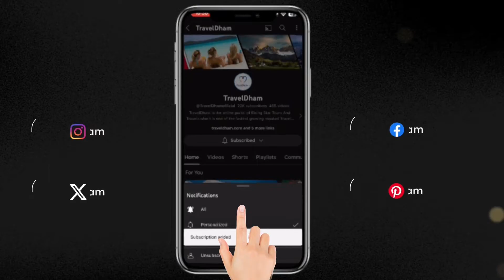Complete Guide To Shymbulak Ski Resort & Medeu Ice Skating Rink (Almaty -Kazakhstan) TravelDham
Unveiling the Allure of Almaty: A Comprehensive Guide to Shymbulak Ski Resort and Beyond

Almaty, the cultural gem of Kazakhstan, unfolds like a storybook, offering a perfect blend of urban charm and natural wonders. In this guide, we'll embark on a journey through the enchanting city and explore the pristine slopes of Shymbulak Ski Resort, delving into the best places to visit, activities to indulge in, and the hidden treasures that make Almaty an unforgettable destination.

1. Shymbulak Ski Resort: A Snowy Paradise

Situated just 25 kilometers from Almaty, Shymbulak Ski Resort is a haven for winter enthusiasts. Its three ski slopes cater to all skill levels, providing the perfect terrain for beginners and seasoned skiers alike. As you carve your way down the slopes, be prepared for breathtaking panoramic views of the Zailiysky Alatau mountain range, creating a winter wonderland that feels straight out of a fairytale.

2. Medeu Skating Rink: Skating Under the Stars

Adjacent to Shymbulak lies the Medeu Skating Rink, the highest outdoor rink in the world. Skating at an altitude of 1,691 meters is an experience like no other, especially when the sun sets, and the stars come out. It's a romantic and magical way to embrace the winter nights in Almaty.

3. Almaty's Must-Visit Places

Beyond the snowy slopes, Almaty beckons with a myriad of attractions. The Green Bazaar, a bustling market where vibrant colors and exotic aromas captivate your senses, is a must-visit for a taste of local culture. Zenkov Cathedral, an architectural masterpiece, stands as a testament to Almaty's rich history.

4. Exploring Kazakhstan: More Than Just Almaty

Venturing beyond Almaty, there are countless gems waiting to be discovered in Kazakhstan. Nur-Sultan (formerly Astana), the futuristic capital, offers a blend of modernity and tradition. Aktobe, with its unique cultural heritage, invites travelers to explore its hidden treasures. And for those seeking an adventure in nature, exploring Kazakhstan in autumn unveils a tapestry of warm hues and breathtaking landscapes.

5. Practical Tips for Your Kazakh Adventure

Whether you're a seasoned traveler or a first-timer in Kazakhstan, some practical tips will enhance your experience. From the best times to visit to local cuisine recommendations, we've got you covered. And for our Indian friends in Kazakhstan, there's a special section with insights tailored just for you.

Almaty, with its Shymbulak Ski Resort and the many wonders it holds, is a destination that invites exploration and leaves a lasting imprint on every traveler's heart. As you plan your journey through Kazakhstan, immerse yourself in the cultural tapestry, embrace the winter magic, and discover the unique allure that sets Almaty apart. Happy exploring!

4 Easy Steps To Get Your World Trip Planned Professionally
2. Planning Of Itinerary
3. Payment
4. Receive Your Travel Vouchers

About TravelDham ►

TravelDham is the online portal of Rising Star Tours And Travels which is one of the fastest growing, reputed Travel Management Company in India. Rising Star Tours & Travels is a leading Travel Agency in Delhi which has honed its unique destination expertise since 1997.